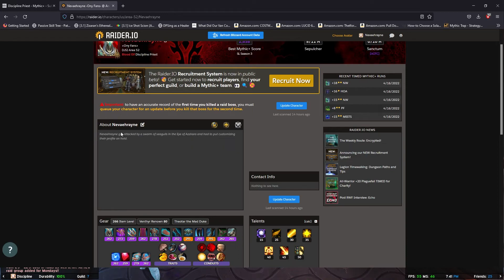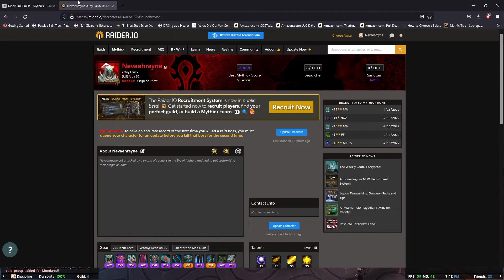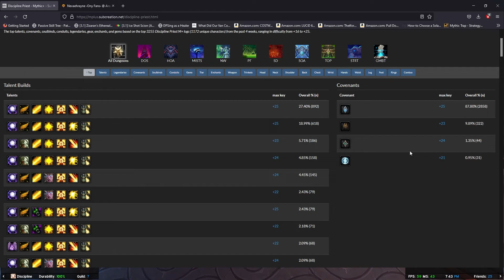Discipline Priest is viable in dungeons - part 1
In this series I will be taking my disc priest and i`ll be healing keys starting from 15 to what ever I can`t heal anymore.  This is part 1 of the series that i`ll be doing. In this video I start off talking about my I.O score and where I stand as a healer with the disc spec and then I move into some keys that I have ran over the course of this week and go over the things that I thought I did well and things that I did not do so well.  All of these groups were PUGS and even though you will hear me "griping" and complaining in the background understand that it was not anything personal it was just how I was feeling at the time that the key was being run, hopefully some one learns something from the videos that I put out or at least has a couple good laughs. Happy PUGGING and keep having fun.